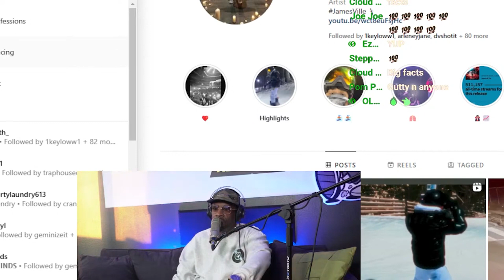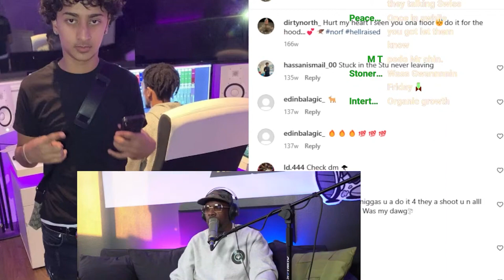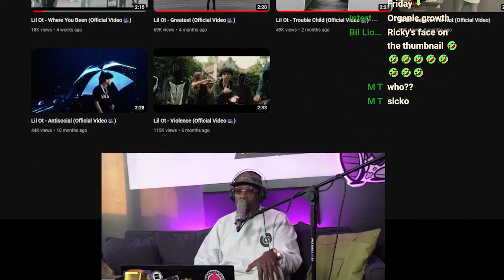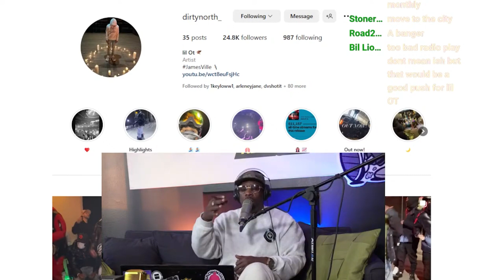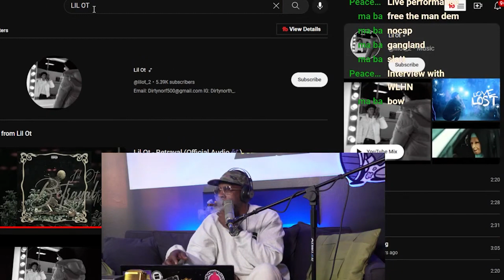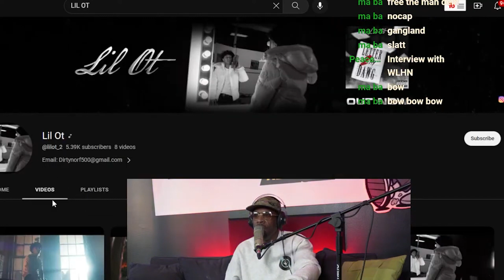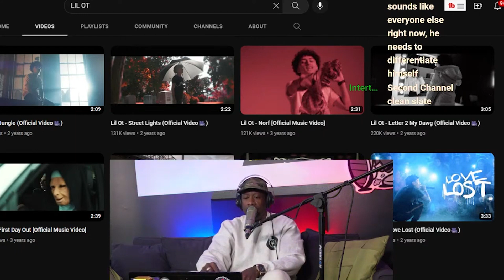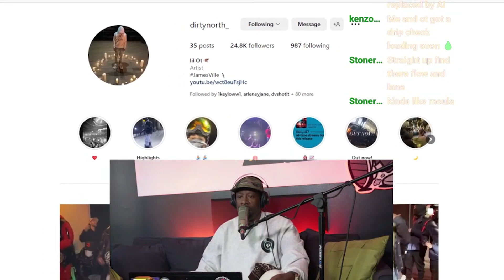Is LIL OT Up Next??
Welcome back to the We Love Hip Hop channel. In this clip we discuss Is LIL OT Up Next??